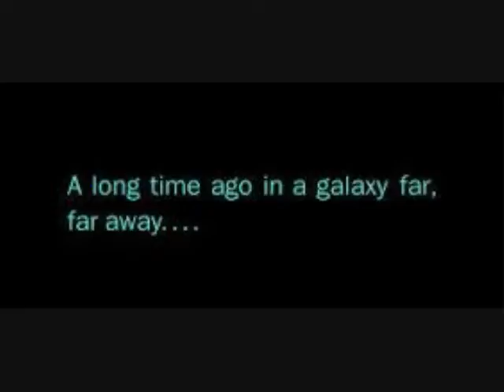Ember Moon on JTGMtv